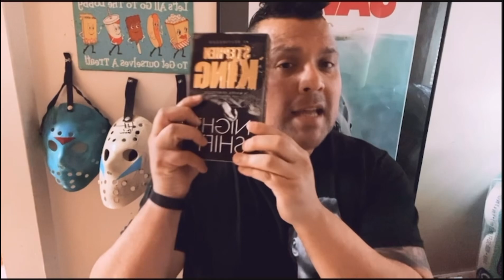The Boogeyman (2023) Movie Review- Save your money